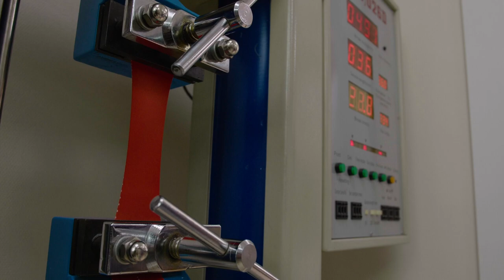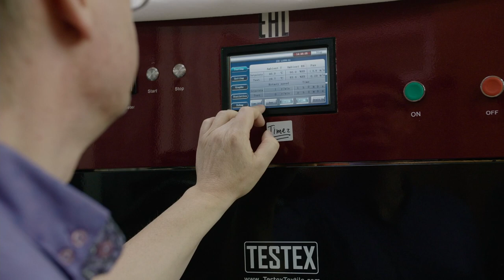Технологии создания мембранной одежды Сплав. Куртка Balance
Знакомимся с особенностями технологий производства компании Сплав на примере создания мембранной куртки Balance.

В современном мире путешественники уделяют особое внимание технологичности своей экипировки. комфорт и удобство ставится на первое место. И именно по этому при выборе куртки важен и удобный крой, современный дизайн, и высокие технологии в создании изделий, а особенно ценно - свойства материала.

Мембранная одежда - это залог вашего комфорта в самых суровых погодных условиях. Именно по этому любители активного отдыха большое внимание уделяют выбору экипировки.